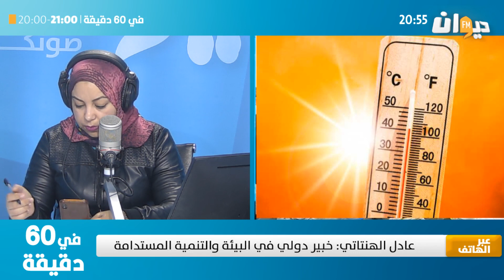عادل الهنتاتي : يوميا هناك رجات أرضية في تونس…ولأول مرة تتواصل هذه الظاهرة في المتوسط